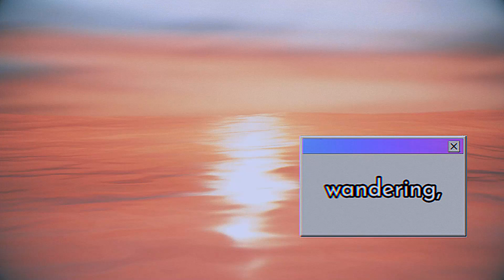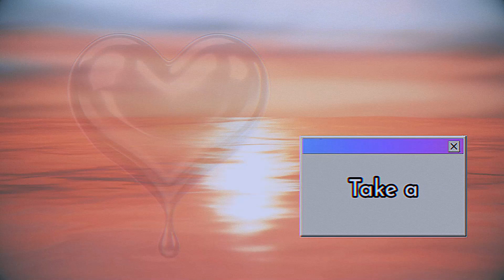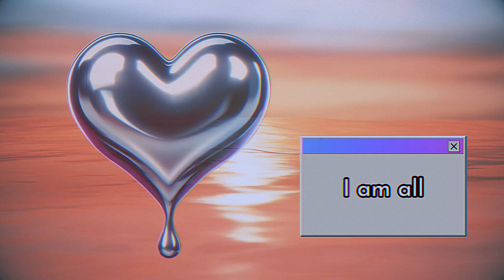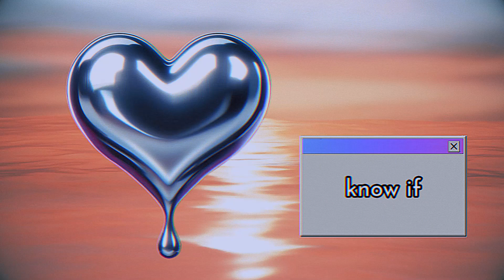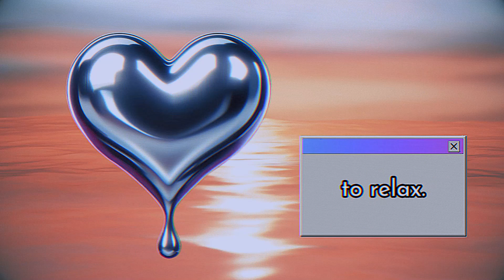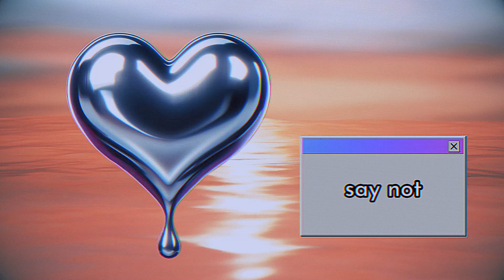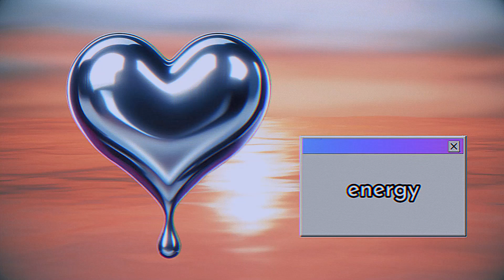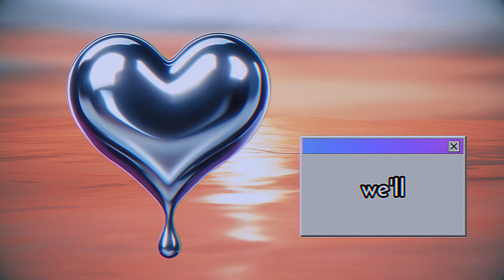An Accidental Meditation On Destiny, Purpose And The Nature Of Existence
I spent way too long wondering whether or not to turn the backing track down or not.

To the point that I had a realization, the longer I spend fighting myself, the less time I spend making things that are important to me and doing what I need to do before I'm gone.

And that's what this is about.

Why you're here.

And if it's one of the six hundred million ways to make money, I appreciate it, but I'm not interested...as unlike me as that sounds.

Because usually I'm interested in everything.

Why wouldn't I be?

It's all from the same place.

But I've realized...there is something afoot.

A collective forgetting, amplified by enthusiastic participation.

So...this is me not participating.

But still being here, in case you need to talk.

Physically and on the astral.

But digitally, come talk to me and the rest of us I've had the blessing of collecting t in one place on Discord.

Maybe this is a meditation but more than that, I hope it made you know that all the specifics matter.

Every detail.

Look.

closer.